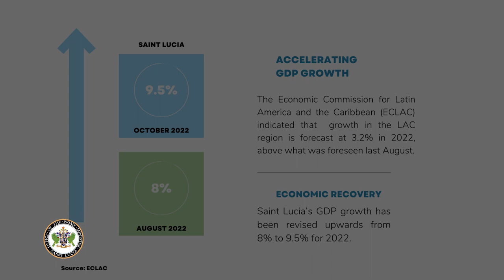Saint Lucia Primed for Economic Bouyancy and National Development